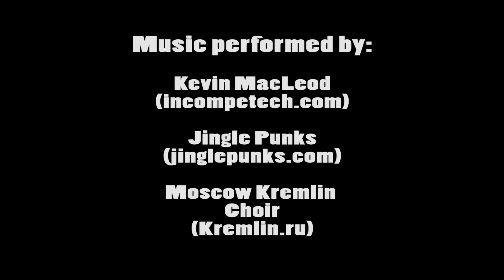Man vs Possum (animation)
Who will win in the epic contest of Man vs Possum? Find out in this intense animation, filled with gunfights, explosions and possums.

Finalist in the Made in the West Film Festival 2016.

Mumbai Effect (sting) Jingle Punks (jinglepunks.com)
Creative commons through Youtube music.

Russian Anthem Moscow Kremlin Choir (Kremlin.ru)